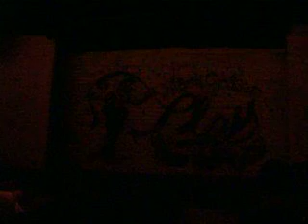Jamison St James ~ Dark Horuse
Play Dance Bar 2/20/2014